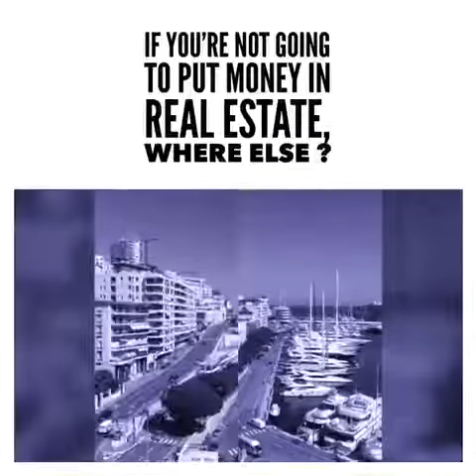“If you’re not going to put money in real estate, where else?” - Tamir Sapir